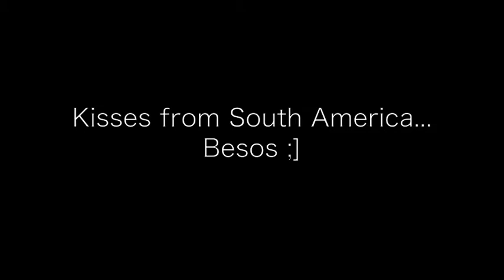Cat and Sohey watched and learned (for Candace!!) :)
Choreo : Candace Brown
Song : Watch n Learn
Artist : Rihanna

Sohey Sugihara and Cat Rendic , just having fun doing the amazing Candace Brown's combo in South America..
we learned this routine by watching her video.. so please no judging about details...lol
WE LOVE YOU CANDACE!!! YOU ARE THE BEST :)

for inspirational purpose only.